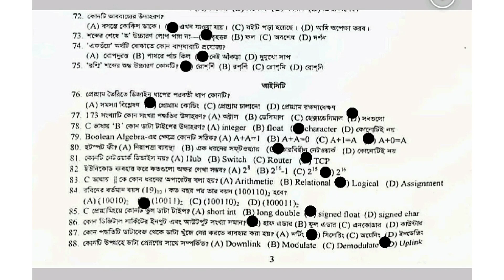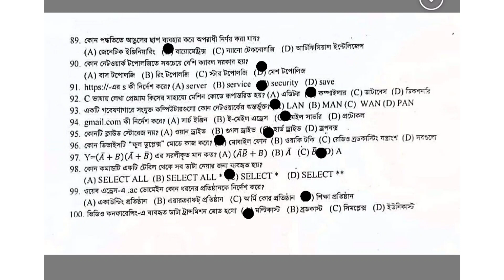GST B Unit Admission Question Solve 2021 || ICT